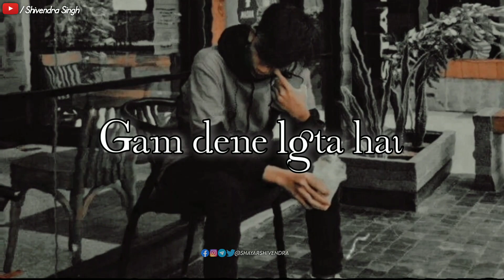Had Se Jada Pyaar🥀 | Sad Shayari😥 | Shivendra Singh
Hello !